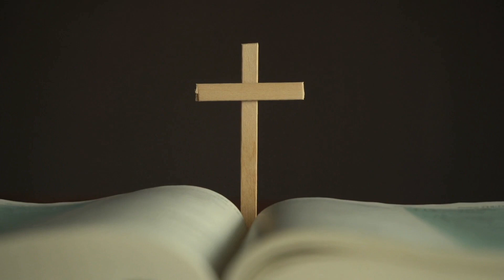Evangelio Diario Miércoles 8 de Junio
Reflexión del evangelio por el seminarista Santiago Hameau desde el Seminario de Concepción